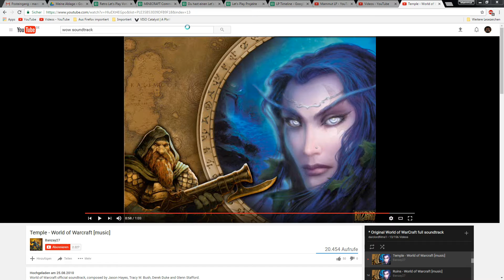Let's Play - WORLD OF WARCRAFT - Part #474 [Deutsch/German]: Ab in die Eiskronenzitadelle